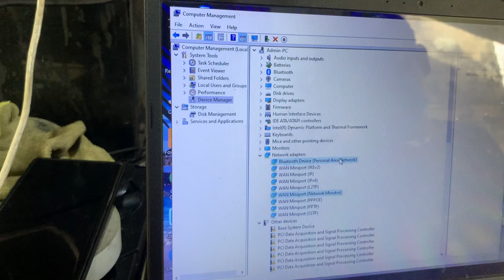SHIP BƠ HỌC SỬA MÁY TÍNH BUỔI THỨ 6 D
Trung Tính VLOG
STK :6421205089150 aribank nguyễn trọng tính
CHIA Sẽ ĐAM MÊ CHO TẤT CẢ MỌI NGƯỜI
DC:856 AN DƯƠNG VƯƠNG PHƯỜNG 13 QUẬN 6 TP-HCM
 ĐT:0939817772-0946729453